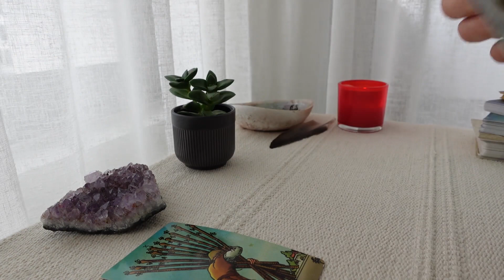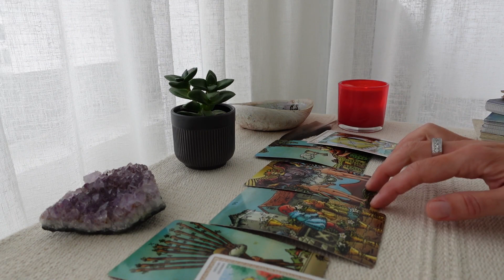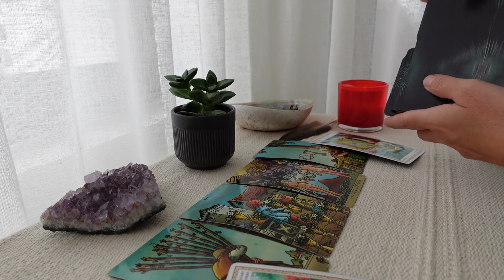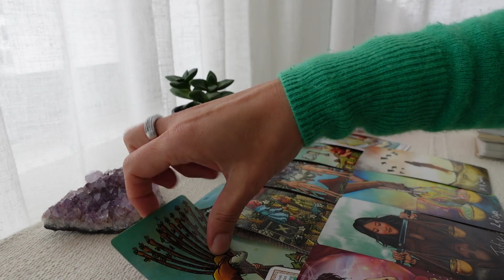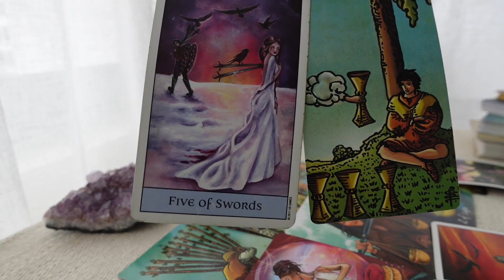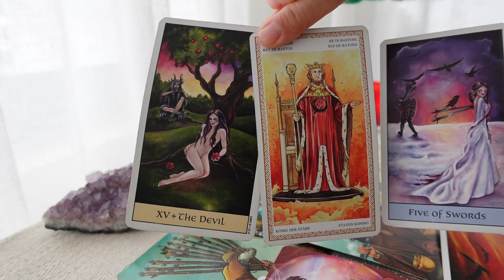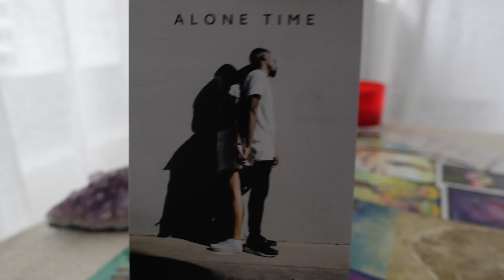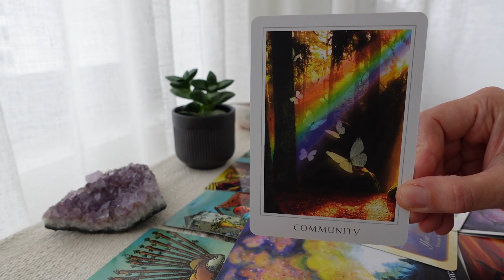ARIES ♈WOOOooW! YOU TWO came TOGETHER for a REASON. LOVE and .. ♥️ timeless love Tarot reading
WOOOooW! YOU TWO came TOGETHER for a REASON. LOVE and ..

Aries Tarot Reading May 2022
Aries Ascending, Moon, Venus, Sun, Mars.